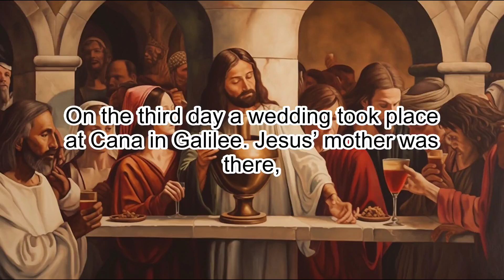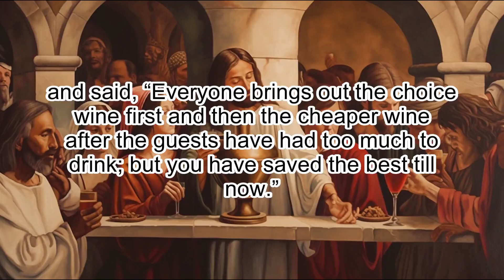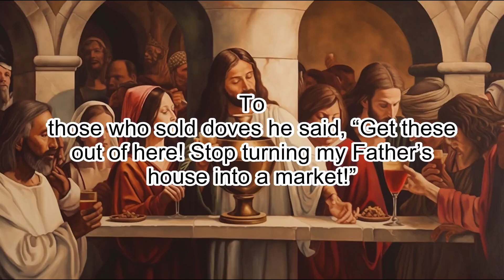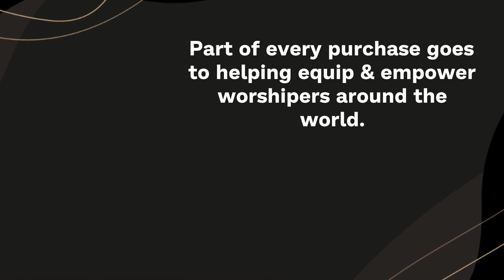John 2: Water into Wine - Clear & Engaging Audio Bible Reading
Explore the miraculous events of John 2 with this clear and engaging audio recording. Witness Jesus' first recorded miracle at Cana wedding banquet where he turns water into wine, revealing his divine power and glory. Dive into the cultural significance of the event and its symbolic representation of God's abundant blessings, perfect for study, reflection, or meditation. Immerse yourself in this powerful chapter and let the Scriptures come alive.

JOHN 2

1 On the third day a wedding took place at Cana in Galilee. Jesus’ mother was
there,

2 and Jesus and his disciples had also been invited to the wedding.

3
When the wine was gone, Jesus’ mother said to him, “They have no more wine.”

4 “Woman, why do you involve me?” Jesus replied. “My hour has not yet come.”

5 His mother said to the servants, “Do whatever he tells you.”

6 Nearby stood six stone water jars, the kind used by the Jews for ceremonial
washing, each holding from twenty to thirty gallons.

7 Jesus said to the servants, “Fill the jars with water”; so they filled them
to the brim.

8 Then he told them, “Now draw some out and take it to the master of the
banquet.”
They did so,

9 and the master of the banquet tasted the water that had been
turned into wine. He did not realize where it had come from, though the
servants who had drawn the water knew. Then he called the bridegroom aside

10
and said, “Everyone brings out the choice wine first and then the cheaper wine
after the guests have had too much to drink; but you have saved the best till
now.”

11 What Jesus did here in Cana of Galilee was the first of the signs through
which he revealed his glory; and his disciples believed in him.

12 After this he went down to Capernaum with his mother and brothers and his
disciples. There they stayed for a few days.

13 When it was almost time for the Jewish Passover, Jesus went up to
Jerusalem.

14 In the temple courts he found people selling cattle, sheep and
doves, and others sitting at tables exchanging money.

15 So he made a whip out
of cords, and drove all from the temple courts, both sheep and cattle; he
scattered the coins of the money changers and overturned their tables.

16 To
those who sold doves he said, “Get these out of here! Stop turning my Father’s
house into a market!”

17 His disciples remembered that it is written: “Zeal
for your house will consume me.”

18 The Jews then responded to him, “What sign can you show us to prove your
authority to do all this?”

19 Jesus answered them, “Destroy this temple, and I will raise it again in
three days.”

20 They replied, “It has taken forty-six years to build this temple, and you
are going to raise it in three days?”

21 But the temple he had spoken of was
his body.

22 After he was raised from the dead, his disciples recalled what he
had said. Then they believed the scripture and the words that Jesus had
spoken.

23 Now while he was in Jerusalem at the Passover Festival, many people saw the
signs he was performing and believed in his name.

24 But Jesus would not
entrust himself to them, for he knew all people.

25 He did not need any
testimony about mankind, for he knew what was in each person.